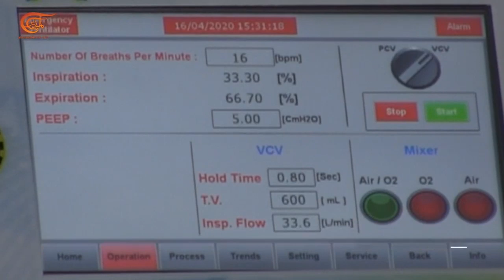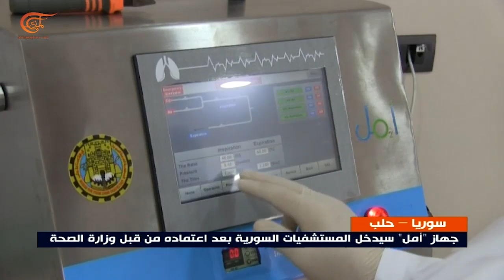غرفة صناعة حلب تعلن عن تصنيع أول جهاز تنفس اصطناعي بخبرات سورية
إعداد: خالد اسكيف
في إطار الجهود التشاركية للتصدي لفيروس كورونا وتدعيم المنظومة الصحية الوطنية، أعلنت غرفة صناعة حلب عن تصنيع أول جهاز تنفس اصطناعي بخبرات سورية أطلقت عليه اسم "أمل".